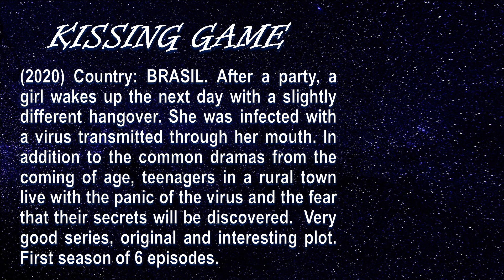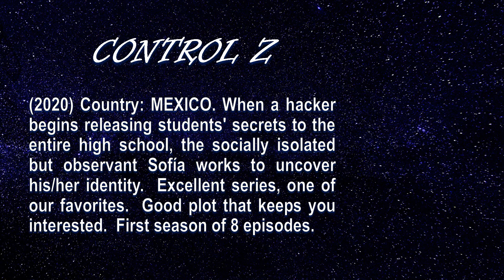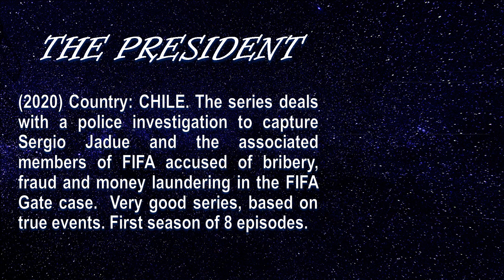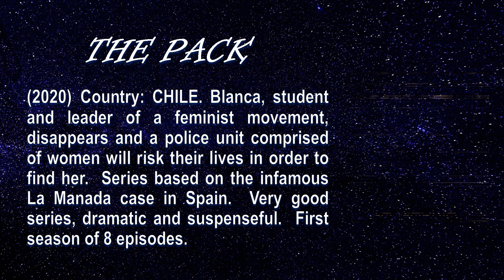MUST WATCH LATIN SERIES IN 2020 - PART 1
We present to you a selection of some very good Latin series that are worth watching.  This is only Part 1.  We recommend these series based on the plot, good acting and if we actually enjoyed watching them.  These series can be found in Netflix and Amazon Prime. Hope you'll have a chance to watch them.  We'll be uploading other videos soon. Thanks.